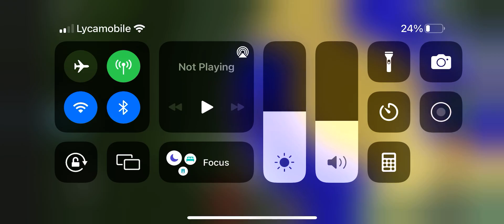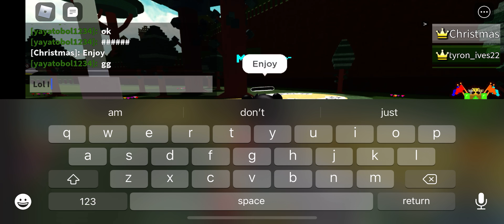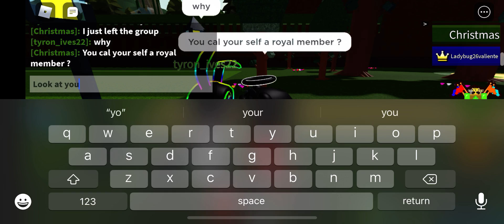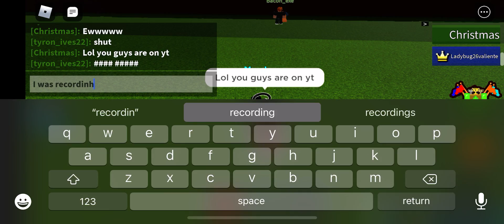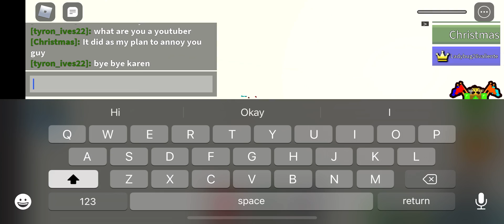Annoying people in build a boat then telling them the truth lol.